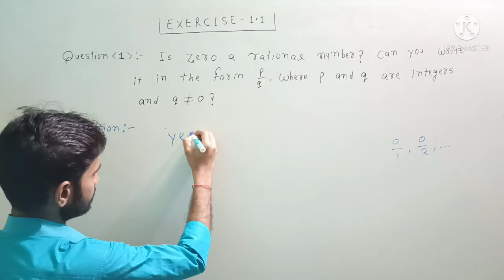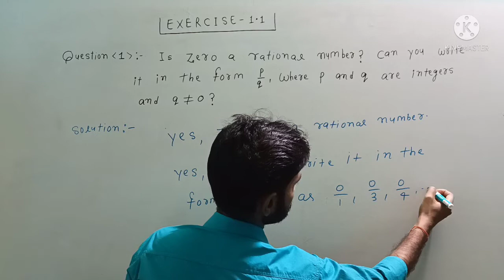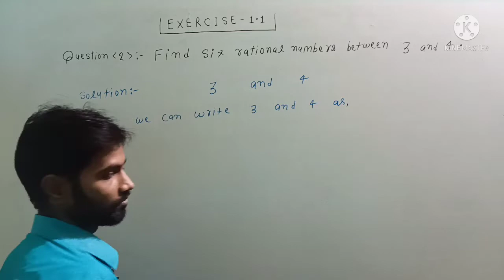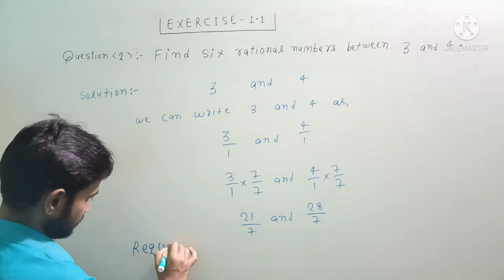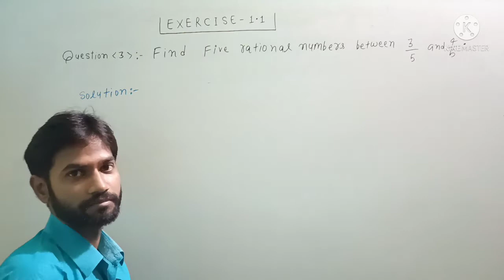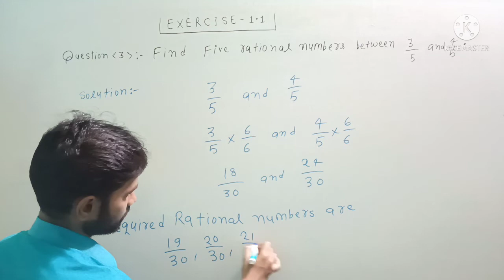Cbse Ncert mathematics class-9th. exercise-1. 1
Cbse Ncert Mathematics class 9-th.exercise-1.1.(Q) -1, 2,3.cbse ncert class-9th mathematics. ncert math. R.S Aggrwal math. R. D sharma math.basic study point by siddu sir